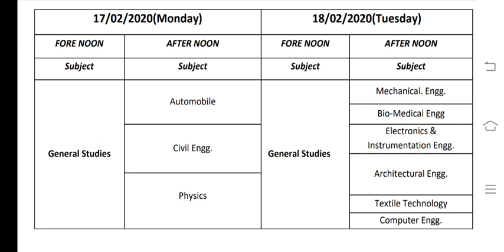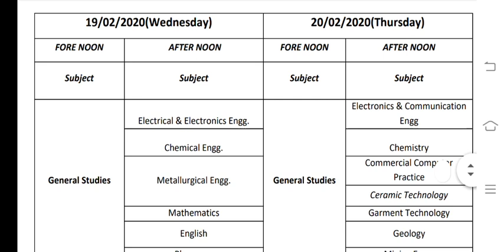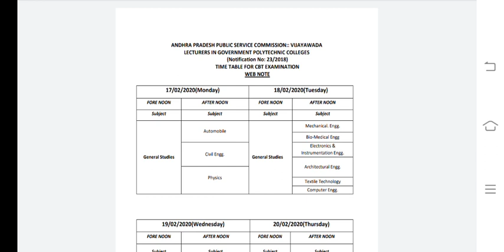Appsc, polytechnic lecturers exam dates and session released